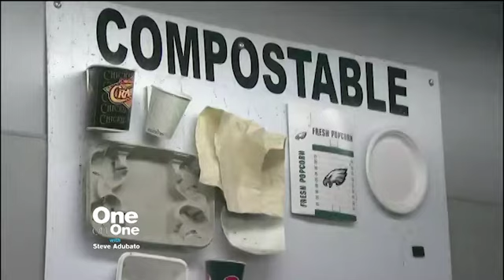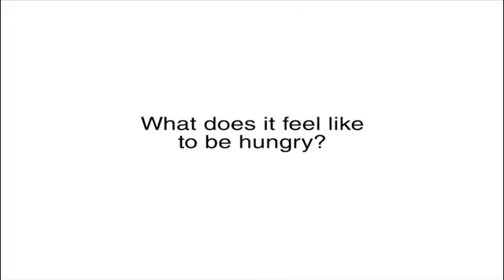Christina Weiss Lurie, Kathleen Kelley & Natalie Pedri, James McGinty, Scott Chesney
Steve Adubato goes one-on-one with Christina Weiss Lurie, President of the Eagles Charitable Foundation, to discuss the Philadelphia Eagles' support of autism research through their Eagles Autism Challenge, which reaches Philadelophia's youngest residents with health and wellness initiatives.

Joanna Gagis talks with Kathleen Kelley, Associate Professor and Assistant Director at Caldwell University’s School of Nursing and Public Health, and Natalie Pedri, a senior in the department of Nursing, to talk about how Kathleen’s class helped Natalie detect her own cancer and her journey to recovery. Kathleen also discussed her personal journey with breast cancer and the role she has played as a mentor and friend to Natalie.

Steve Adubato goes one-on-one with Dr. James McGinty, Chief of Surgery and Surgical Services at Englewood Hospital and Medical Center, to discuss how the new understanding of obesity has changed the bariatric surgery field.

Steve Adubato goes on-location to the 16th annual Stroll ‘N Roll to speak with Scott Chesney, Executive Director and Life Skills Trainer at the Raising Hope Foundation about the unique challenges of people with disabilities and how to overcome them.